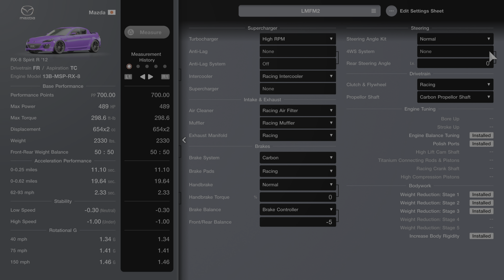Mazda RX8 - Le Mans Tune - Racing Mediums (1.49 Physics)